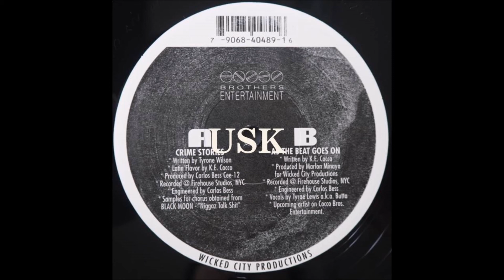One Deep - As The Beat Goes On